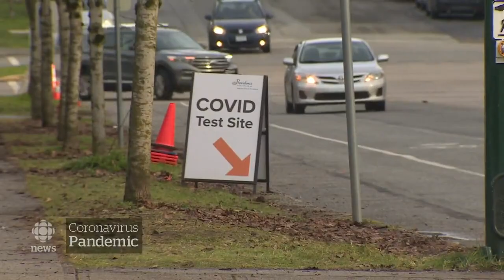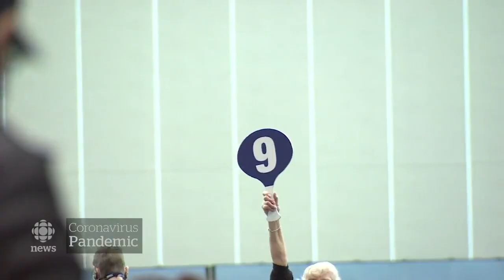Omicron transmissions are in decline but hospitalizations could peak: modelling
Provincial Health Officer Dr. Bonnie Henry presented the latest modelling projections in a news conference Friday. She says the Omicron wave has spread faster than previous ones and health officials believe the top of the latest surge has already been reached.

The data shows while community transmission is trending down in most health regions, there is likely to be a rise in hospitalizations in the coming week or two.